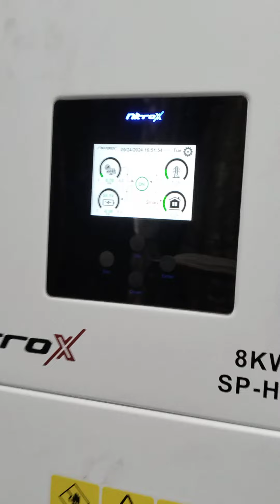New Solar Installation Inverex Nitrox 8Kw Himo 6x 585w 18 Panels By MAS Security Vision